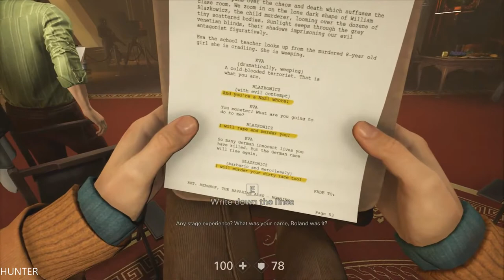Wolfenstein 2 New Colossus - Gameplay Walkthrough Part9- Venus -PC